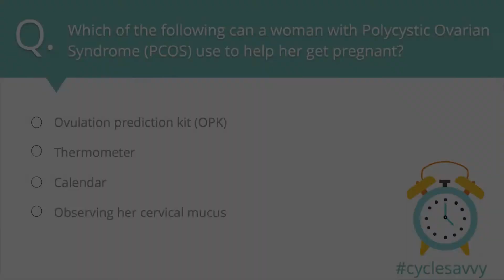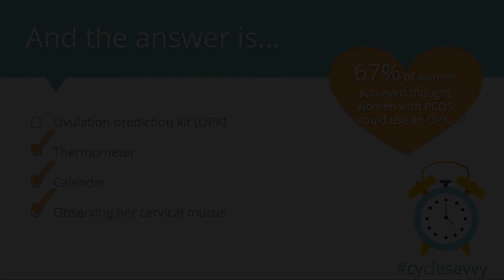What fertility tools can a woman with PCOS use to get pregnant? |cyclesavvy | Dr Fertility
67% of the lovely ladies surveyed as part of our national cyclesavvy campaign thought that women with PCOS could use an ovulation test as a tool to help them get pregnant!

If you did too, let Kate Davies, Fertility Nurse Consultant, tell you why they can't and what other tools they can use instead.

How cyclesavvy are you? Take our 2 min test to find out

PRODUCTS

FREE GUIDES

We can then keep you updated on all the latest fertility news and products.